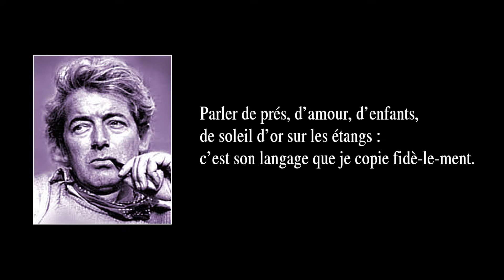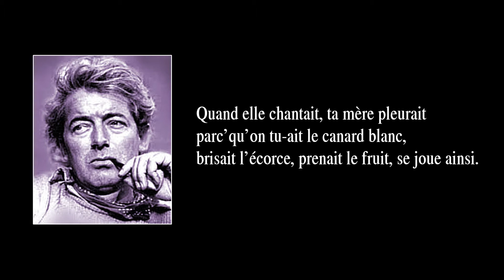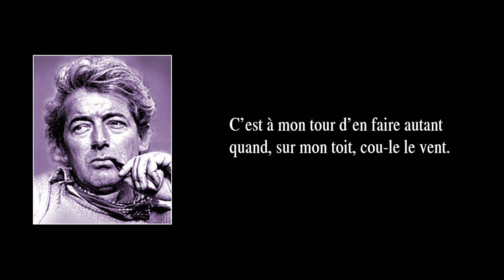LES SOIRS D’HIVER – version instrumentale avec paroles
LES SOIRS D’HIVER  –  Chanson de Félix Leclerc créée en 1956 et parue en 1959 dont j’ai fait un arrangement instrumental en 2008 (révisé en nov. 2018, présentement en ligne). Je m’appelle Luc Gauthier. J’étais chanteur et guitariste. En effet, de 2003 à 2007, accompagné du contrebassiste-choriste Nicolas Belpaire et du batteur Étienne Côté, j’ai donné des concerts en hommage au grand Félix Leclerc, auteur-compositeur-interprète québécois né en 1914 à La Tuque (Québec, Canada) et décédé en 1988 à l’île d’Orléans (Québec, Canada). Leclerc est considéré généralement comme le père symbolique de tous les artistes chansonniers du Canada francophone. Son œuvre ayant nettement marqué le patrimoine, il est inscrit au Registre du patrimoine culturel du Québec, dans la catégorie Personnages historiques.

     En 2008, faute d’engagements, j’ai dû mettre fin à mes activités de scène. J’ai continué, néanmoins, de créer des arrangements de chansons de Leclerc pour le plaisir. À l’origine, j’arrangeais les chansons pour mes deux partenaires de scène et moi-même. Pour ce faire, j’utilisais le logiciel de création de partitions Guitar Pro, lequel me permettait, avec sa banque de sons de divers instruments, d’entendre ce que j’écrivais sur la portée musicale s’affichant à l’écran de l’ordinateur. Mais Guitar Pro avait des limites. En effet, lorsque j’écrivais pour nos voix, je devais utiliser des instruments autres que la voix humaine (habituellement la clarinette et la flûte). Ce que vous entendrez ici est un exemple du travail que je faisais pour notre trio. Ce n’était pas des pièces « instrumentales », à proprement parler, car mes arrangements instrumentaux créés avec le logiciel Guitar Pro étaient, avant tout, des outils de travail uniquement destinés à communiquer mes idées et directives musicales à mes partenaires de scène. Du fait que mes « outils de travail » sous forme de partitions audibles n’étaient pas, en soi, désagréables à écouter, j’ai continué, bien que nos années de concerts avaient pris fin, de réarranger des chansons de Leclerc. Ainsi, depuis 2008, j’en ai réarrangé près de cent (Leclerc en publia environ cent-quarante). Or, en novembre 2014, après avoir créé, modifié, re-re-remodifié, puis transcrit sur Guitar Pro de la version 6 mes arrangements, j’ai finalement terminé ce long travail et j’ai décidé de le faire connaître sur YouTube.

PAROLES :

Les soirs d’hiver, ma mère chantait
pour chasser le diable qui rôdait.
C’est à mon tour d’en faire autant
quand, sur mon toit, coule le vent.

Parler de prés, d’amour, d’enfants,
de soleil d’or sur les étangs :
c’est son langage que je copie fidèlement.

Poulette grise, Noël, Fanfan,
le roi Henri, Sylvie, Isaban.
Sous chaque note, un peu de sang :
« J’en suis l’auteur », m’a dit Satan.

Quand elle chantait, ta mère pleurait
parc’qu’on tuait le canard blanc,
brisait l’écorce, prenait le fruit, se joue ainsi.